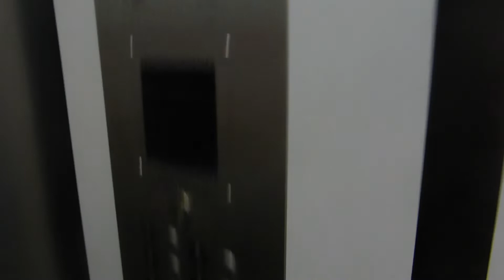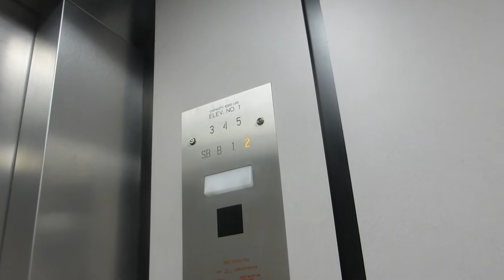Thyssenkrupp Traction Elevator At UT Austin Nanotechnology Building (With CaptainElevator42189)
Riding the elevator at UT Austin Nanotechnology Science Building in Austin TX I was riding and filming with CaptainElevator42189